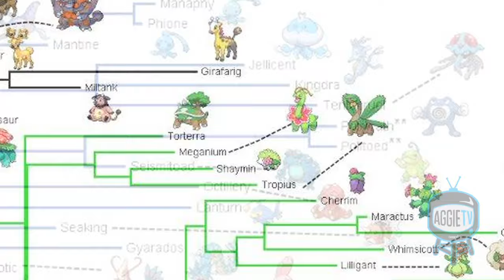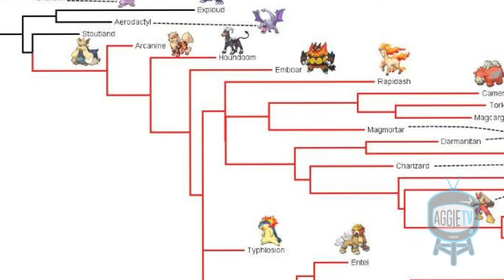UCD Entomologists Publish Scientific Paper on Pokémon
Three UCD entomologists, Matan Shelomi, Andrew Richards and Ivana Li, collaborated to produce "A Phylogeny and Evolutionary History of the Pokémon", a paper detailing the evolutionary development of 646 Pokemon species. The article has been published in AIR, or the Annals of Improbable Research, a journal that awards the infamous IG Nobel prizes and seeks to "to make people laugh and then think."

The phylogeny and paper is available for view at the Bohart Museum of Entomology, open to the public from 9 AM to noon, then from 1 to 5 PM, Monday through Thursday.

Reported by: Hinano Akiyama
Filmed and Edited by: Scott Schwerdtfeger